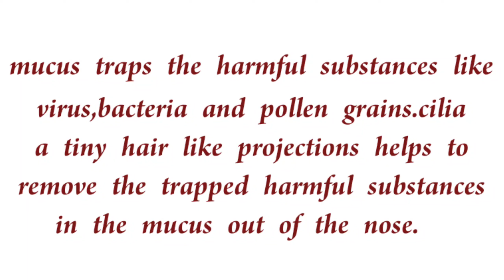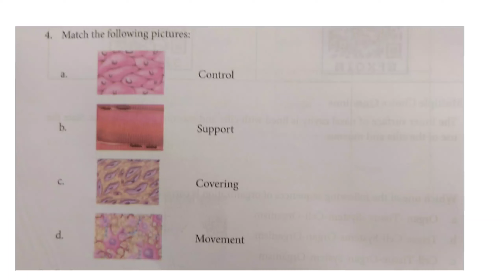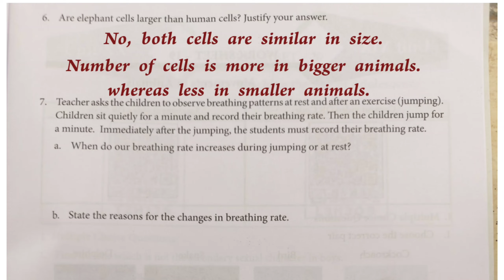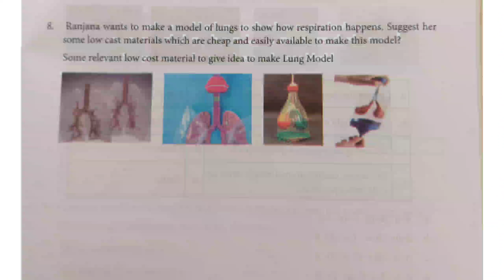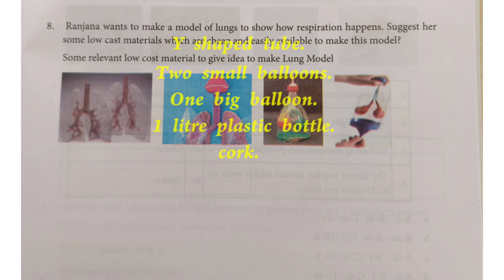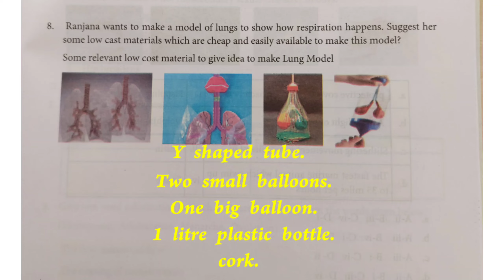govt.workbook -8 -science- worksheet- 18...